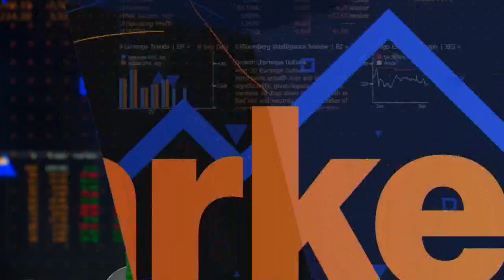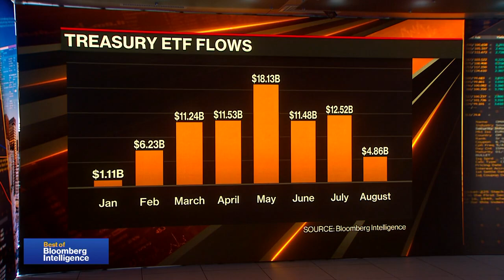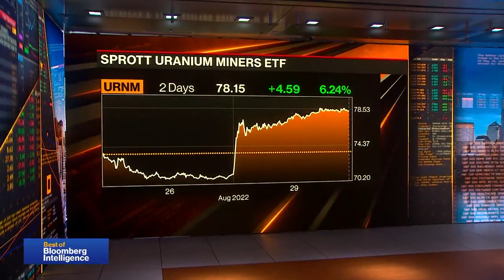Why Treasury ETFs Are So Hot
Best of Bloomberg Intelligence delivers in-depth analysis and data sets on industries and companies, government, credit, litigation and economic factors. Catch it daily on Bloomberg Markets: The Close.